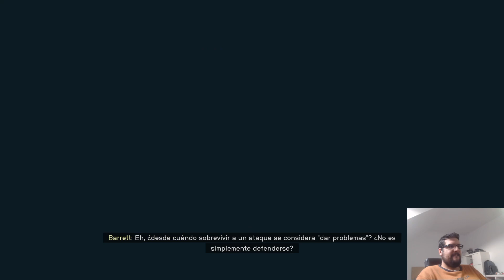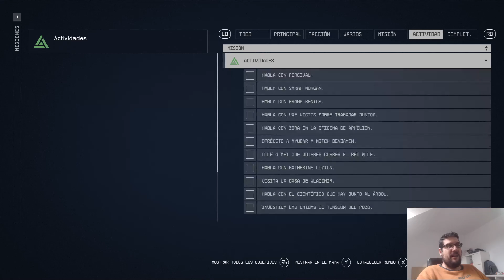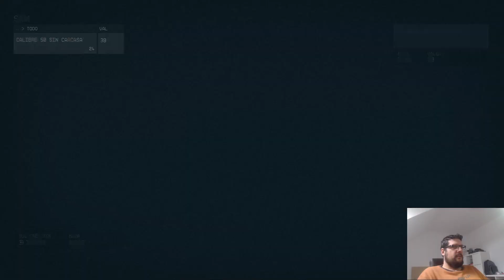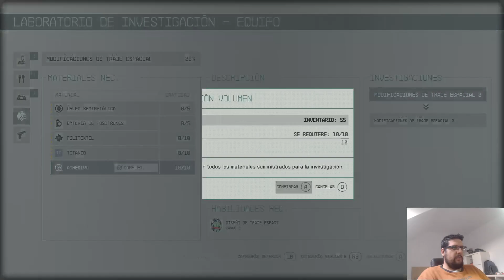¡Campaña de Starfield! ¡A las estrellas! #12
¡Acompañadme en esta aventura! Hoy, ¡conseguimos el primer poder y continuamos la historia principal!